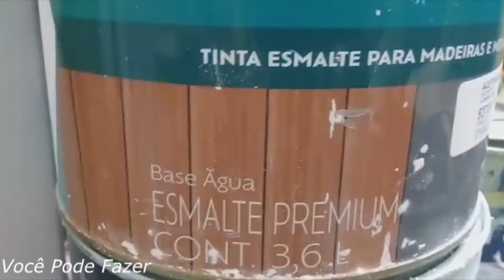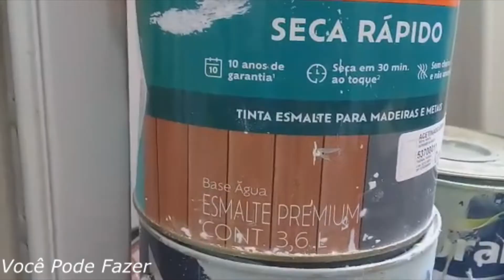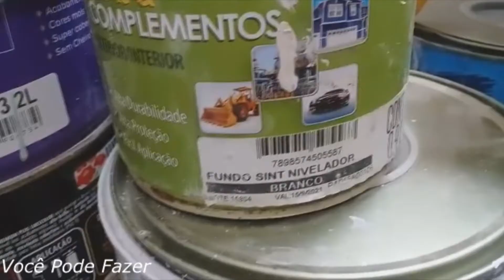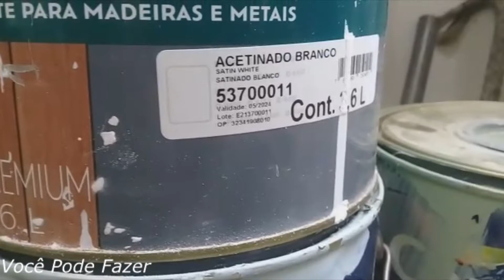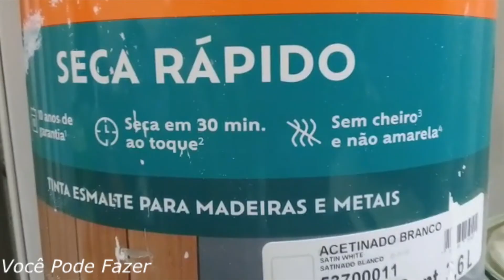Tinta Esmalte Base Água, onde usar ?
Vamos falar a respeito da tinta esmalte base água, onde pode ser usada e o que deve-se fazer para preparação da superfície antes de usar esse produto
não perca  a oportunidade de  adquirir conhecimento na área da pintura.
 Confira abaixo links de outros vídeos muito interessantes também a respeito desse assunto